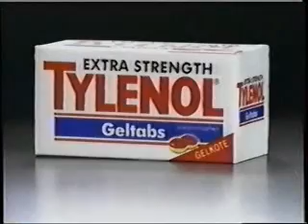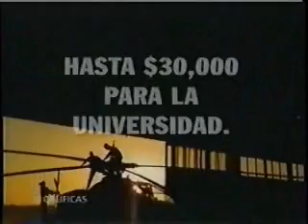AAATrios97 1B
Part 2